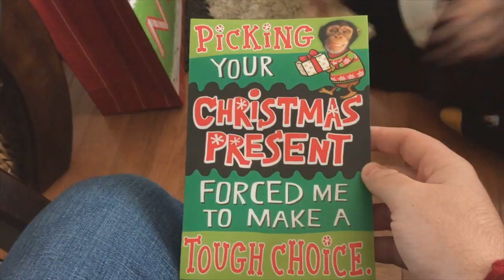Love Seeing Their Reactions!! (Vlog #30)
This time of the year is the best time to me! Not just because we get to get presents and gifts from people, but because it's time to be with family and see the reaction from people when they open gifts and the appreciation they have for you.